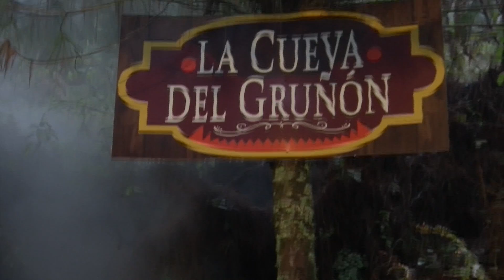Más de cuatro mil visitantes espera la cabaña de Noel en Las Vigas de Ramírez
El aprovechamiento forestal puede tener una convivencia entre el hombre y el medio ambiente, asegura Pedro Ernesto del Castillo Cueva, director general del grupo Ciclo Verde, quien anunció que desde este 18 de noviembre estarán ofreciendo el espectáculo Noel, que ofrece el contacto con la naturaleza.

El empresario destacó que han crecido en prestación de servicios dentro de las 27 hectáreas, con dos proyectos: uno el de silvioaventura y la cabaña de Noel, que se ha tropicalizado por ser una copia de un parque de Finlandia.